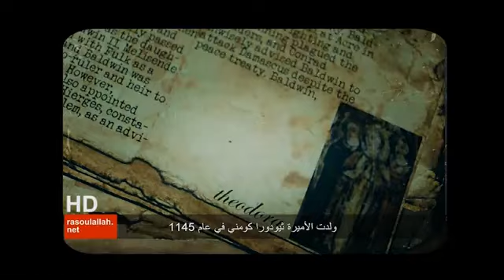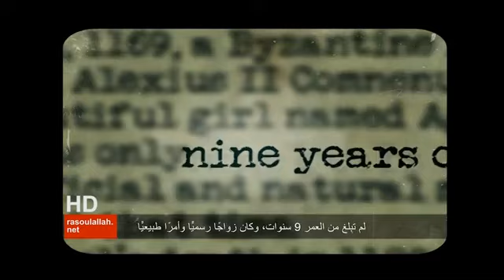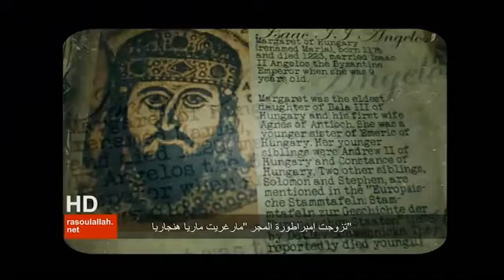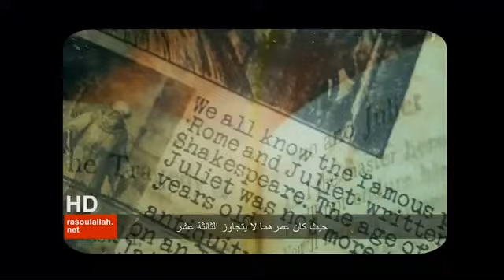Prophet Mohammad Aisha marriage story(مترجم)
للمزيد من الفيديوهات والمقالات والتعرف على الموقع ندعوكم لزيارة الموقع